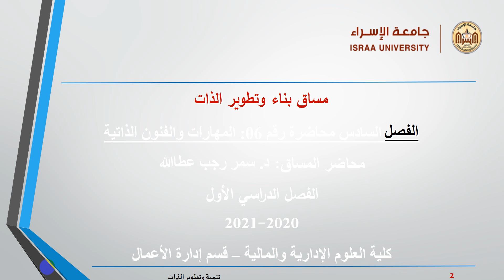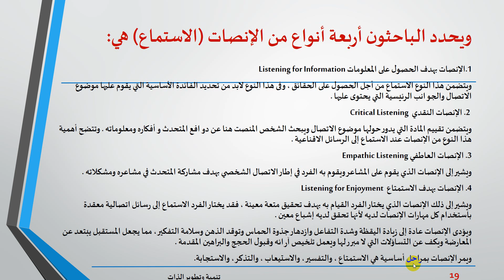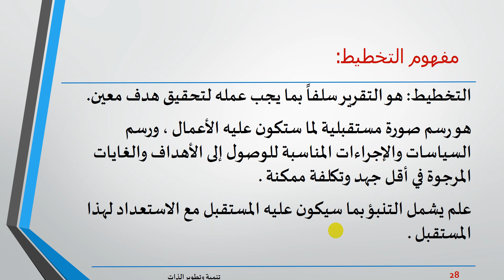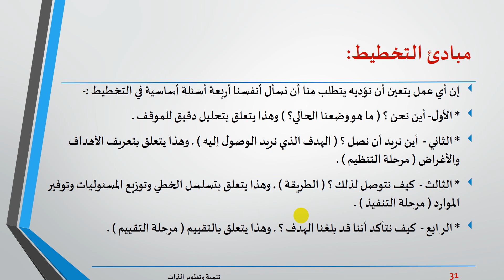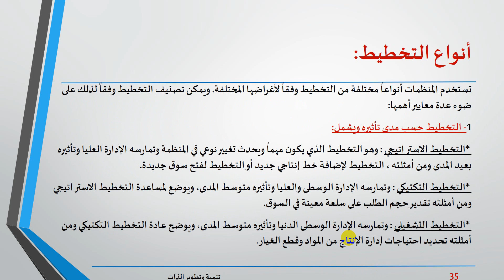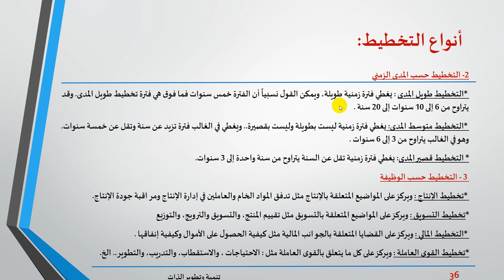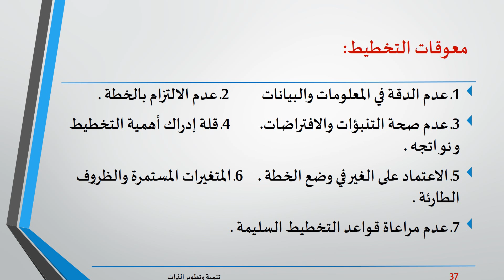الفصل السادس المحاضرة رقم 06 المهارات والفنون الذاتية الجزء الأول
د.سمر عطا الله
كلية العلوم الإدارية والمالية